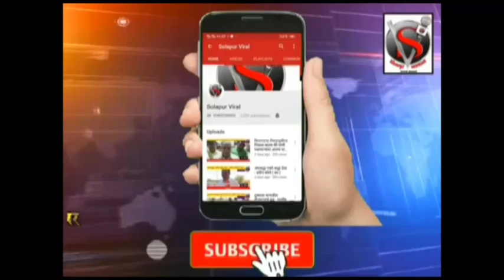दीपक वाडदेकर यांची भालकेंवर जोरदार टीका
दीपक वाडदेकर यांची भालकेंवर जोरदार टीका राष्ट्रवादी काँग्रेस संपवण्याचे काम भालकेंनी केले - वाडदेकर मोहिते पाटील व परिचारक यांच्यामध्ये भालकेंनी भांडणं लावली
 बातमी व जाहिरातीसाठी संपर्क संपादक :- सोहन जैस्वाल
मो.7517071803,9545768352